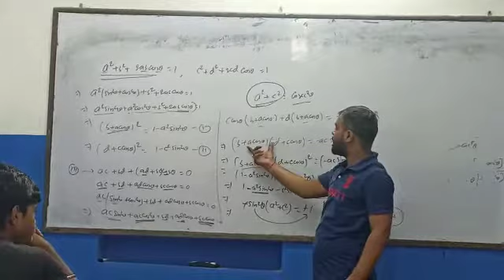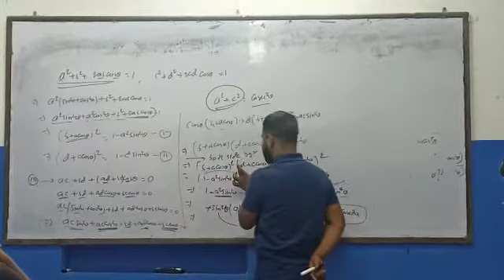Offline Classroom lecture | Random create the video during class by Student| Mathematics Star| IIT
Offline Classroom lecture | Random create the video during class by Student| Mathematics Star⭐ Mrinal Sir

Mrinal Kashyap (MK Sir)
Director:- MCM IIT-JEE Institute ,patna
Experience 6+ Years
Mathematics Star of Patna

Join our offline classroom program

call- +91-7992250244